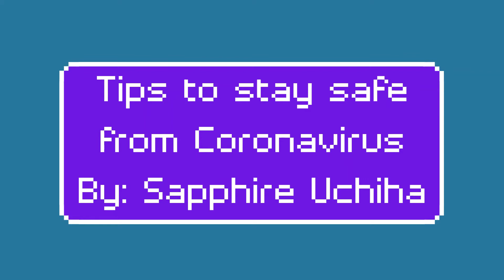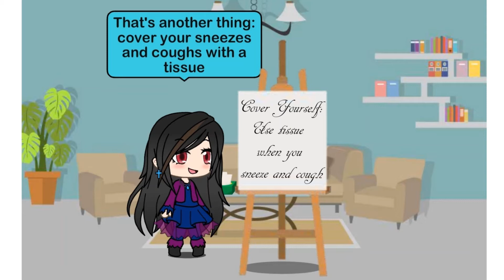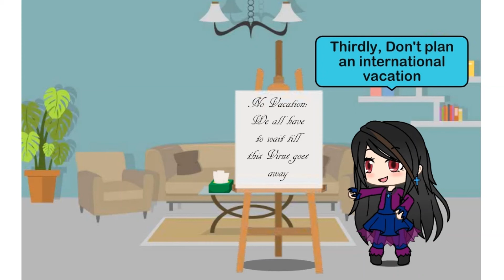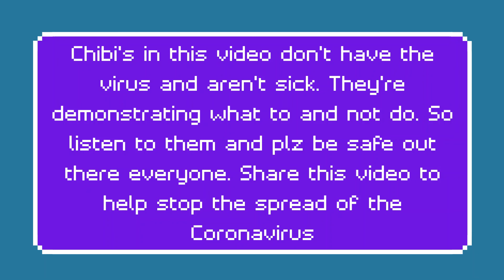Tips to stay safe from Coronavirus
This is to help stop Coronavirus from spreading. I might have missed some things to add, but just use common sense